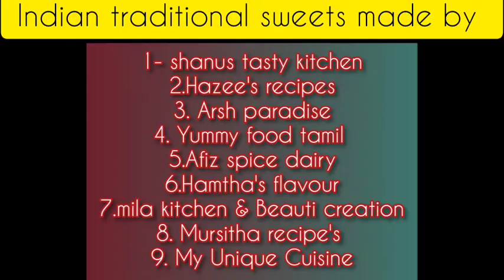Indian traditional sweets recipes/ collab /sweets indian traditional recipes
Indian traditional sweets  India traditional sweets

1.Hazee's recipes-motichoor laddu

2.Shanus tasty kitchen - Athirasam

3. My Unique Cuisine - jalebi

4. Yummy food tamil - gulab jamun

5.Afiz spice dairy- Badhusha

6.Hamtha's flavour-Rawa sweet

7.mila kitchen & Beauti creation- அரிசி மாவு குலோப் ஜாமுன்

 8. Mursitha recipe's- ( stuffed jamun recipes)

9.Arsh paradise - Milk burfi

 homemade tastykitchen spicy food rice breakfast lunch dinner snacks tastyfoods foods tamilnadu athirasam gulabjamun milkburfi stuffedjamun arisimavugulabjamun rawasweet bashusha jalebi athirasam motichoorladdu  kanyakumari kerala india support

                 Keep watching and keep support